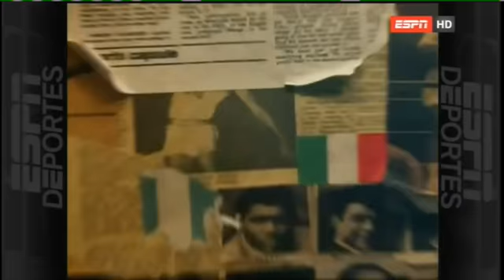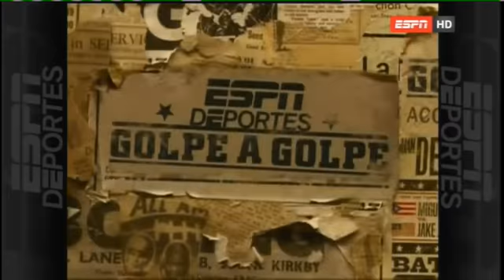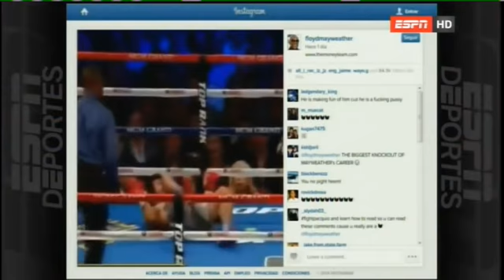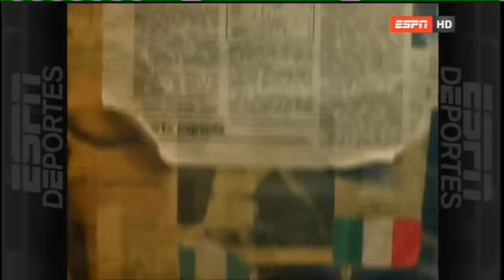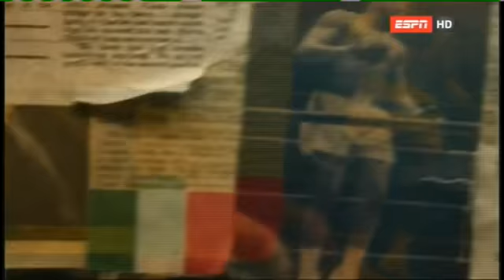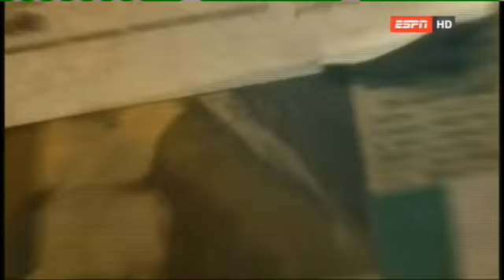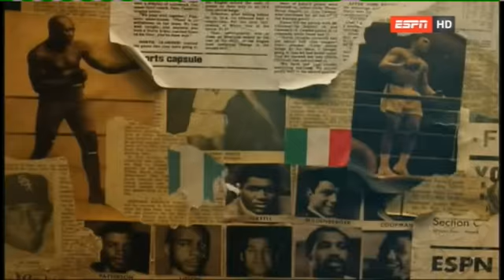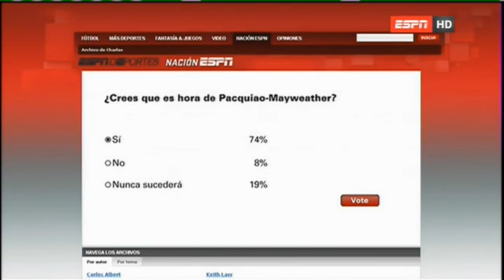GOLPE A GOLPE - 28 NOV 2014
Análisis del combate de Manny Pacquiao
Pacquiao quiere a Mayweather
200 millones para esa pelea
Pacquiao vs Algieri en el Ring de Golpe a Golpe
Provodnikov vence a Castillo en 5
Ray Beltran busca ganarlea Terence Crawford
Tyson Fury vs Dereck Chisora en el pesaje
se confima Stiverne vs Deontay Wilder el 17 ene 2014 por WBC
Boxeo en Veracruz 2014
El golpe de la semana
Abner Nares con rival confirmado
Cortesía ESPNLA